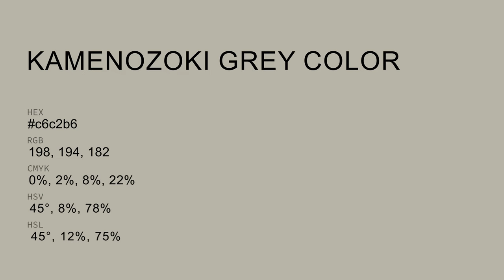Kamenozoki Grey color c6c2b6 hex color - Yellow color - Cool color c6c2b6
What color is Kamenozoki Grey ? c6c2b6 hex color - Yellow color - Cool color c6c2b6

Hex c6c2b6 Color Code is also known as Kamenozoki Grey color.